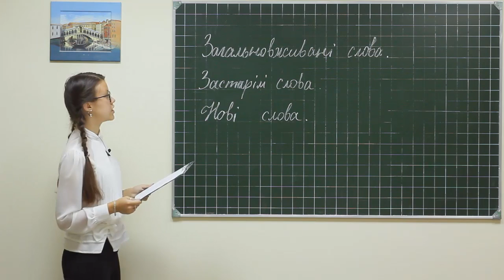Ukr PD 080